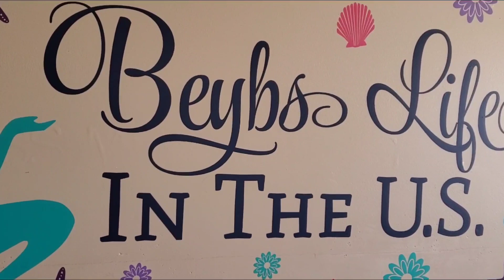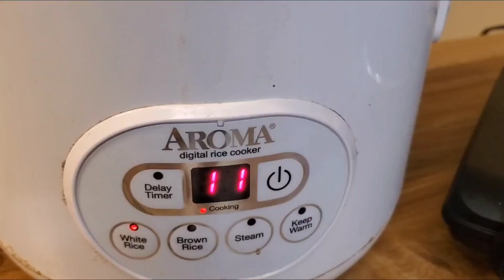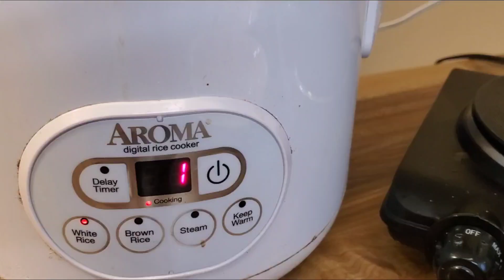easy to cook mushrooms soup for our lunch today cooking show by beybs life in the US